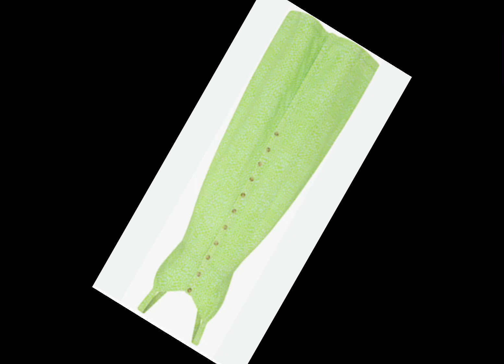Let’s decide what we will wear(for girls)😊😇